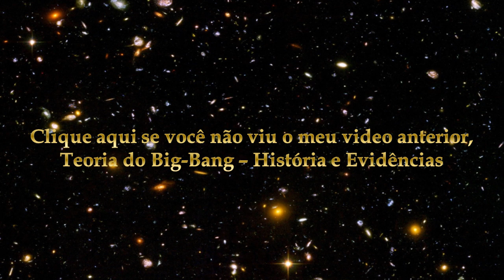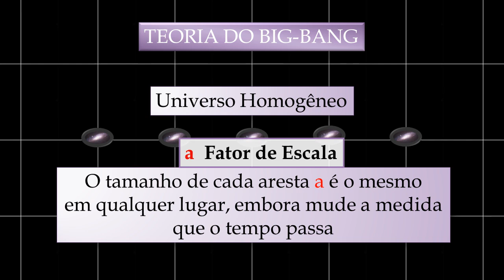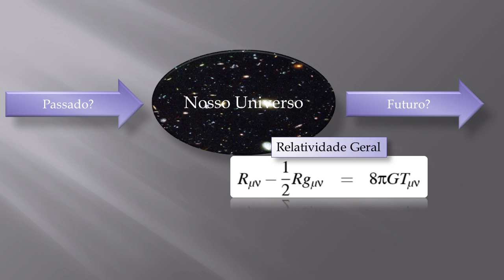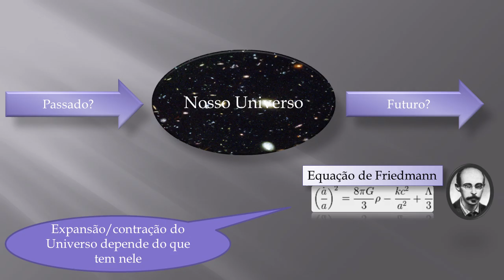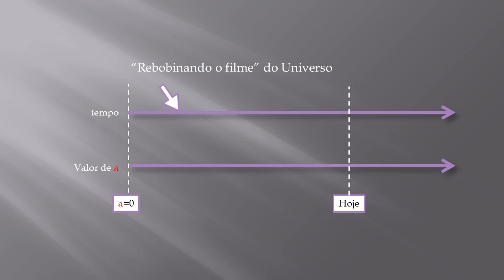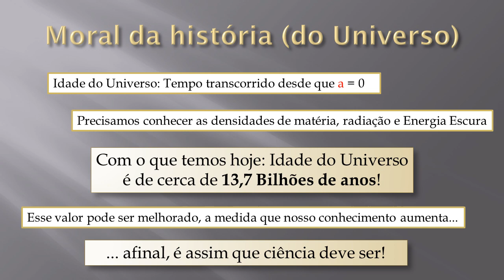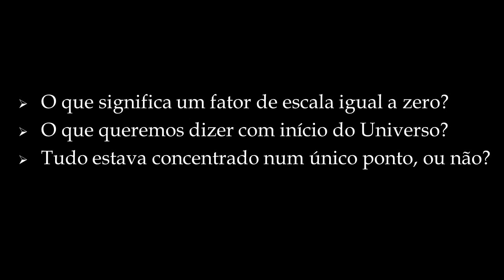Mitos e Verdades sobre o Big-Bang - 1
Qual a idade do Universo?

Música
Island - Renaissance